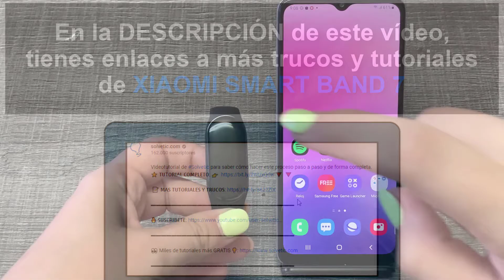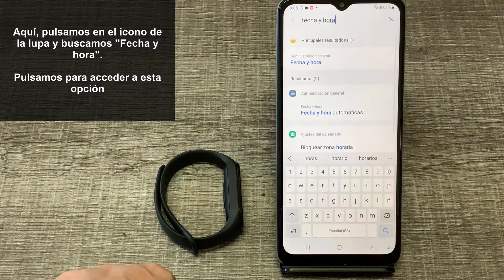🕒 Cómo CAMBIAR la HORA en Xiaomi Smart Band 7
Solvetic te enseña cómo cambiar la hora en Xiaomi Smart Band 7 de manera detallada paso a paso. ▶️ 𝗧𝗢𝗗𝗢 𝗦𝗢𝗕𝗥𝗘 Xiaomi Smart Band 7

¿Quieres saber cómo cambiar la hora en Xiaomi Smart Band 7? En el siguiente vídeo podrás ver todos los pasos que debes seguir para saber cómo cambiar la hora en Xiaomi Smart Band 7 de manera detallada paso a paso.